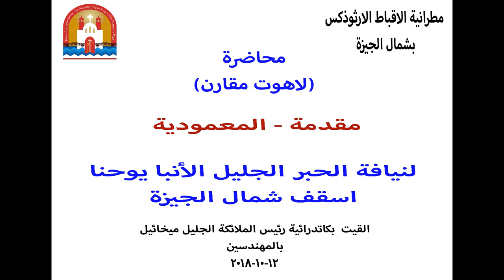محاضرة (لاهوت مقارن) - مقدمة + المعمودية - لنيافة الحبرالجليل الأنبا يوحنا اسقف شمال الجيزة